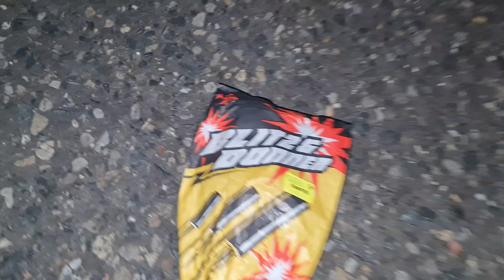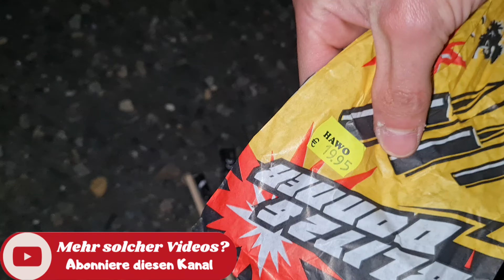Blitz & Donner von ABA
Heute im Test für euch ie Blitz und Donner Raketen aus dem Hause ABA.
NEM Stck.: 8Gramm.